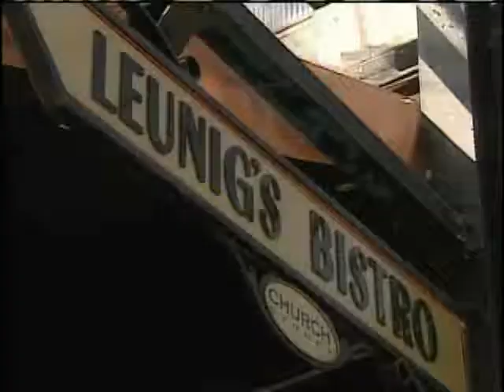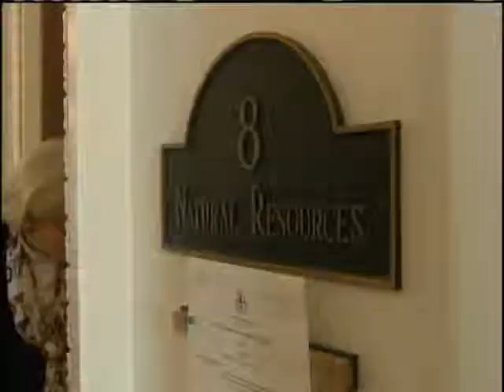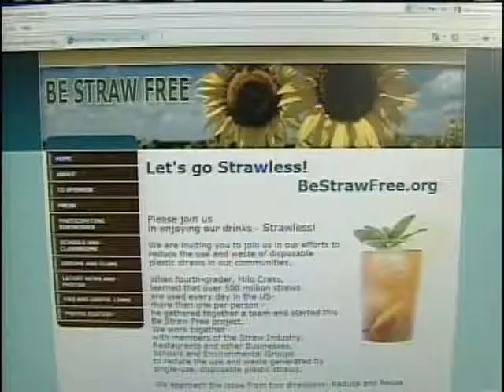(Do You Really) "Want A Straw With That?"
Milo Cress walked with determination into a high-volume downtown eatery on a recent afternoon for a meeting with management. He wanted to make his case they adopt a small change in their routine.